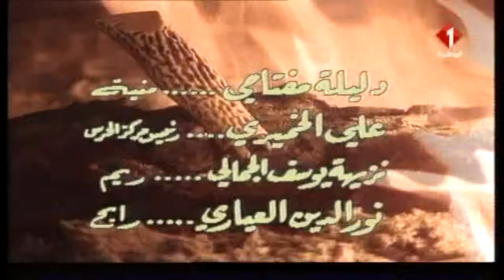مسلسل الدوار - الحلقة الخامسة - الجزء الأول